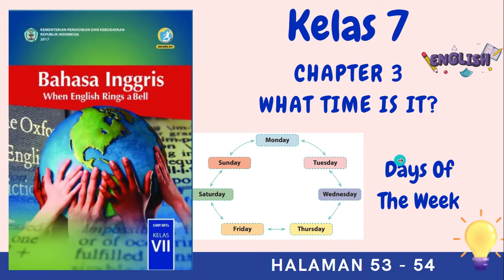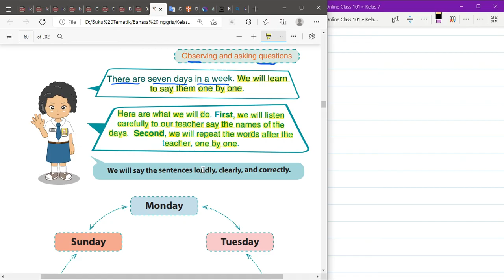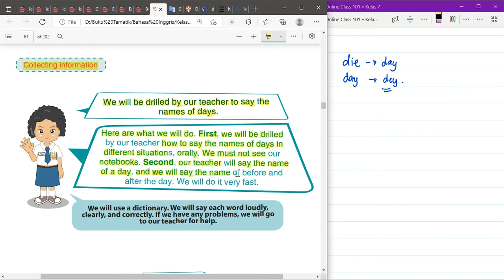Kurikulum 2013 Kelas 7 Bahasa Inggris Chapter 3 | Days Of The Week | Halaman 53 - 54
"Haloo,

Di video kali ini Kak Rina akan membahas materi dan kunci jawaban dari Buku Kurikulum 2013 Kelas 7 Bahasa Inggris Chapter 3 mengenai Days Of The Week di Halaman 53 sampai dengan 54

Editing : Filmora & Camtasia

Tools : Microsoft Edge, OneNote for Windows 10, PowerPoint

kunci jawaban, kurikulum merdeka, kurikulum prototype, merdeka belajar, bahasa inggris kelas 7, bahasa inggris kelas 7 kurikulum 2013, when english rings a bell, chapter 3, the time, the date, days of the week, schedule, o'clock, the months, kunci jawaban bahasa inggris kelas 7 kurikulum 2013 halaman 53 54,